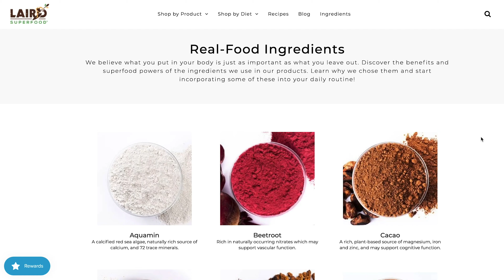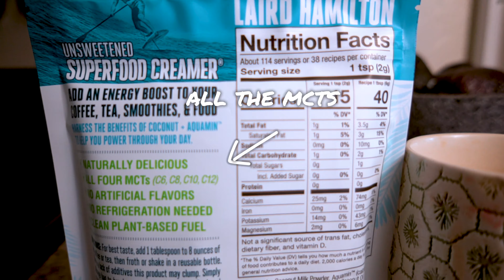Transform Your Coffee with Laird Superfood Creamer - The Ultimate Review!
Laird Superfood Creamer for your coffee! In this product review I break down the details of this coffee creamer. Laird Hamilton is a big wave surfer turned health expert.

I AM NOT SPONSPORED.
If you buy with the link below.. Amazon does graces me with a few pennies for bringing them business at no extra cost to you ;) I'm just sharing this because I like the product and want others to try it too.

We are just reviewing the Instafuel unsweetened. I haven't used the turmeric or cacao flavors because of added sugar (from natural sources) but I try to keep my simple carbs low to stay in ketosis. I still follow a keto bulletproof diet though I limit my saturated fat because I'm a hyper responder, which is why Laird Superfood Creamer is a great alternative

My Red light therapy panel

MY FAVORITE BRAIN BOOSTING SUPPLEMENTS:
The king of focus - Qualia Mind (caffeine free)
Qualia Mind
Alpha Brain Instant
Quicksilver Noto Bravi
Life Cykel Lion's Mane
Four Sigmatic Mushroom Powders

THE BOOKS THAT CHANGED MY LIFE
Code of an Extraordinary Mind
Head Strong
Own the Day, Own your Life
Why We Sleep
Genius Foods

THE FILMING GEAR I USE:
My camera the Sony A7iii
My favorite Lens for Vlogging
The cheapest vlogging lens!
The king of b roll lens
My Microphone

I'm Katie and I'm Type A. My mission is to help YOU achieve success without sacrificing your health or happiness! If you are new to the channel, welcome! Excited to have you join the Type A Tribe! @KatieTypeA Everywhere!